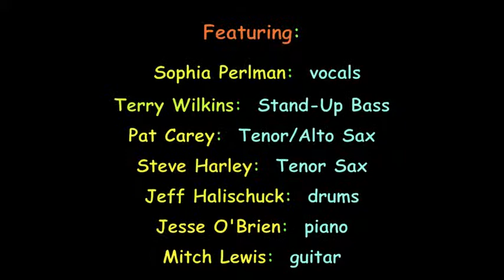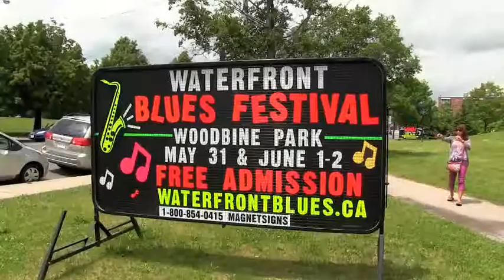Chuck Jackson's Big Bad Blues Band: "Big Joe Turner Medley", Toronto 2013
Legendary Canadian blues crooner, Chuck Jackson cleverly pays tribute to Big Joe Turner on his new album, A Cup of Joe. Featuring twelve of Turner's most widely known hits including "Corrine Corrina," "Cherry Red," and "Lipstick, Powder & Paint," the album expertly navigates the waters of blues and early rock and roll, churning out a traditional R&B record reminiscent of 60s-era classics.
As the lead singer of the Canadian blues outfit Downchild, their last release, I Need A Hat, was nominated for Blues Album of the Year at the 2009 JUNO Awards, adding to the long list of nominations and awards he has received both with Downchild and as a solo artist. Winner of two Maple Blues Awards for Male Vocalist of the Year and a Lifetime Achievement recipient in 2002, Chuck Jackson is one of Canada's most revered blues vocalists.
Chuck Jackson is Downchild's singer; the sort of openhearted, friendly guy who builds an instant rapport with audiences. He came to Downchild 22 years ago after a long career with a number of top Canadian bands. An Award Winning singer, who rates Big Joe Turner, Otis Redding and Junior Wells as major influences, Jackson's also is an excellent songwriter, and there are plenty of his songs on many of the groups recordings. He's also a fine harmonica player, and a special highlight of the band's performances is a harp duet with Mr. Downchild. Chuck is also the Founder and Artistic Director of the annual Tim Hortons Southside Shuffle Blues and Jazz Festival which has become an major event on the North American festival circuit. With Downchild he has been nominated for 3 Junos. Chuck has been nominated 5 times and won the Maple Blues Award, Male Vocalist of the Year twice. In 1999 and 2007. He was also honoured in 2002 with the Toronto Blues Society's prestigious Blues With a Feeling Award for his achievements during a distinguished career. In 2012 in April and October Chuck will be hosting Mississippi Golf and Blues Weeks and continue performing for his fans and friends all over the world. Now after 22 years with Downchild and 42 years in the Canadian Music Industry, Chuck says "Being able to play the music I love and entertain the wonderful people across Canada and around the world is certainly a dream come true and one I will continue to follow".